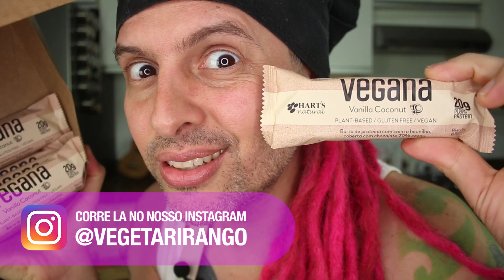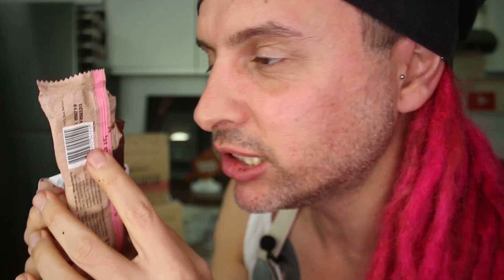BOLO VEGANO de BOMBOM GIGANTE (de LEITE NINHO e MORANGO) RECEITA FÁCIL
Aprenda a fazer um Bolo Vegano de Bombom Gigante recheado com brigadeiro de Leite Ninho e Morango para sua festa de aniversário, casamento, batizado, velório e a puta que pariu!! Além de ser um Bolo Vegano, é também um BomBom de chocolate vegano com uma salada de frutas de morango com calda de leite condensado vegano, com casquinha de barrinha de proteína vegana, ou seja: come sem culpa e FODA-SE!! kakak Só que chama que já viu avisando que vai ter briga pra disputar de quem vai ser o último pedaço de Bolo...akaka

BOLO VEGANO BOMBOM GIGANTE (COM LEITE LINHO E MORANGO) RECEITA FÁCIL

INGREDIENTES
• 500gr Chocolate Meio Amargo Vegano
• Leite Condensado Vegano (300ml)

• Creme de Leite Vegano (300ml)

• 1 xícara de leite de coco em pó
• 2 caixas de Morango
• Massa branca de bolo vegano

• Leite vegetal (para deixa a massa do bolo mais macia, é opcional)

• Barrinha de proteína VEGANA da Hart’s

1 forma descartável tamanho - de 20cm a 22cm diâmetro